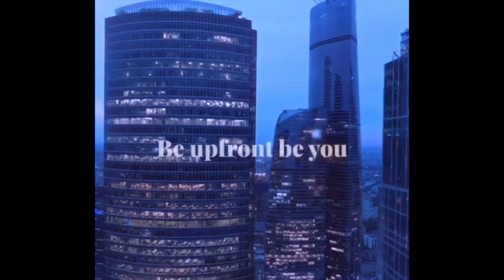Makeup Slays w/sissy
Wasspopping M4 Gang❗️Here’s a video of me and my little sister doing eachother’s makeup. This was my first time doing makeup on anyone so it might be terrible haha! Also sorry if some of the music and audio was messing up. I tried to fix it as much as I could. Don’t worry the longer I make videos the better I’ll get y’all!

Music used during makeup: All roads lead home By Ohana Bam, Blame on me by Layton Greene, Crazy kind of love by Tamar Braxton, and Gangster by Kehlani.